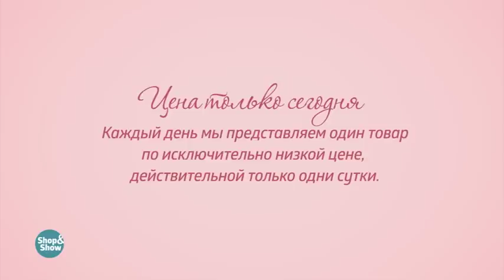Prima Vera Жилет «Тесса». Shop & Show (одежда)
[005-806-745] Prima Vera Жилет «Тесса» (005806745)